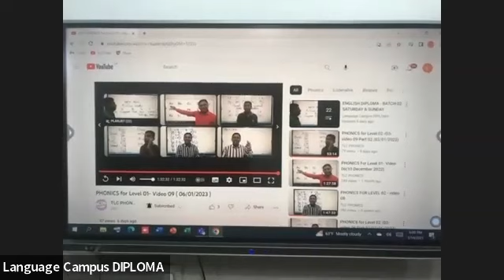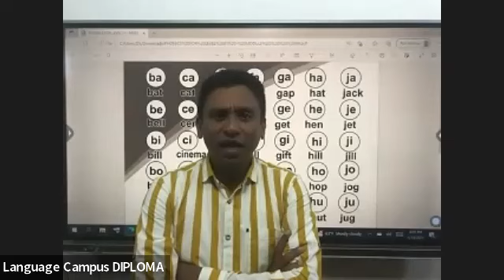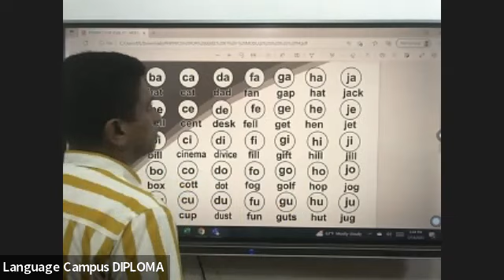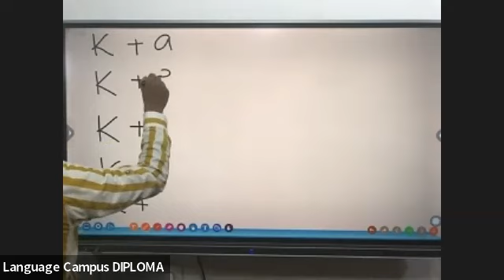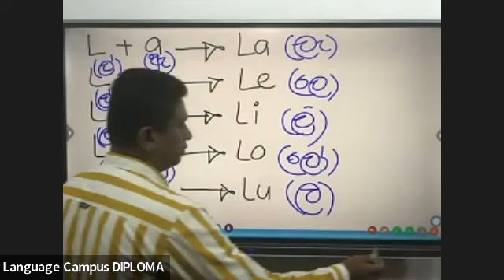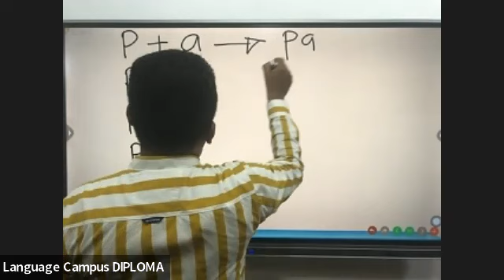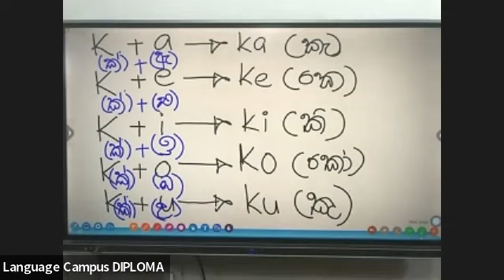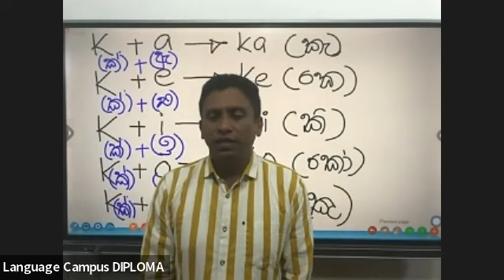PHONICS for Level 03 - Video 10 03/01/2023